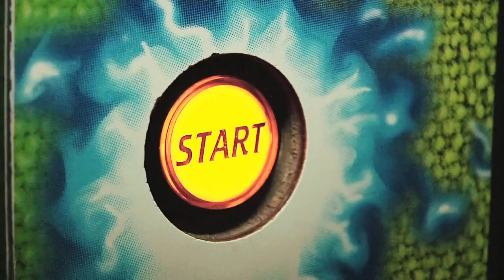Ilana Glazer - Chronic Gamer Girl Compilation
My favorite moments/episodes of Chronic Gamer Girl!

aka Ilana Glazer from Broad City

Abbi Jacobson, Lawnmower Man 0:42
Michael Jackson's Moonwalker 1:20
Alfred Chicken 1:51
Mariokart 64 2:32
Link to the Past 4:43
Teenage Mutant Ninja Turtles 5:24
Ilana and her brother 5:56
Super Mario 6:41
Scooby Doo 7:38
Shadow of the Colossus 8:10